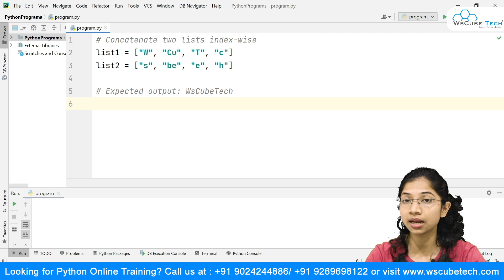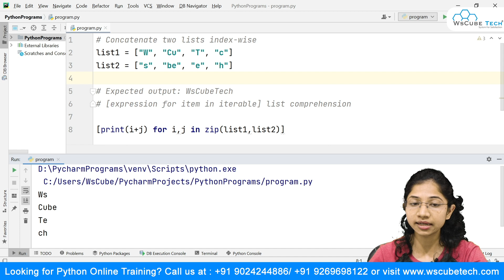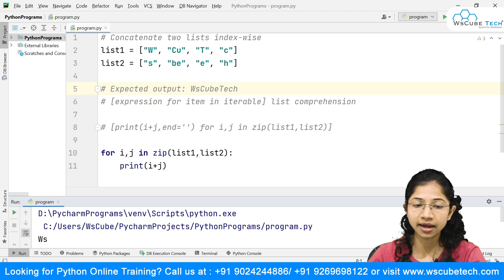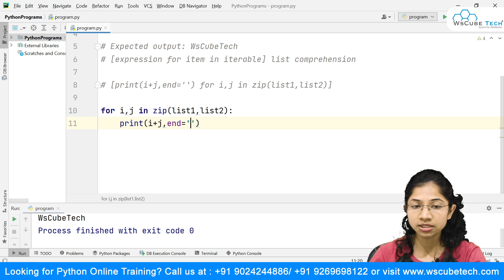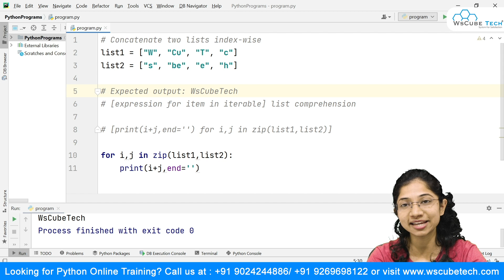Write Python Program to Concatenate Two Lists Index Wise | Python Tutorial #34